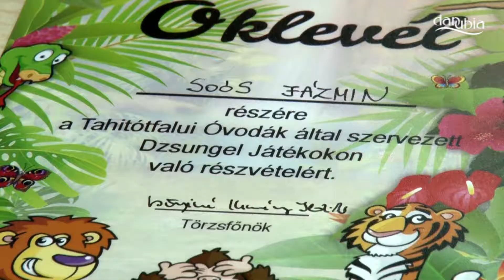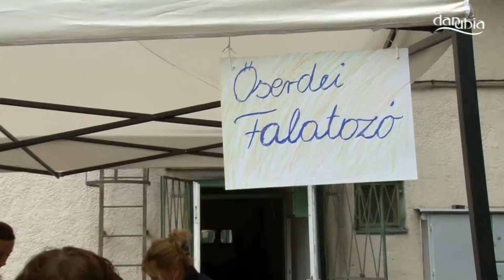Családi sportnap a tahitótfalui óvodák szervezésében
Idén harmadik alkalommal rendeztek családi sportnapot a Tahitótfalui Óvodák. Kalandos dzsungeltúra, futóverseny, tombola és egyéb szórakoztató programok várták a gyermekeket az Isten táborában, a váci-révnél. Bánáti Anita, vezető óvónő helyettes elmondta, hogy a Tahitótfalui Önkormányzat és a Tahitótfalui Gyerkőc Alapítvány támogatásával megvalósuló rendezvény bevételeit mozgásfejlesztő udvari játékok bővítésére fordítják az óvodák. [hirkezdet] A szervezők az utóbbi évek tapasztalatait felhasználva igyekeztek összeállítani a programokat. A közös bemelegítés után felléptek az óvodás csoportok, majd futóverseny és tombolahúzás, végül tízpróba következett. A színes programok mellett sárkányhajózás, élményfotó készítés és bográcsban főtt finomságok várták a kilátogatókat az egész nap folyamán.